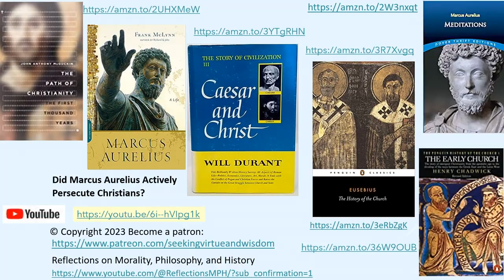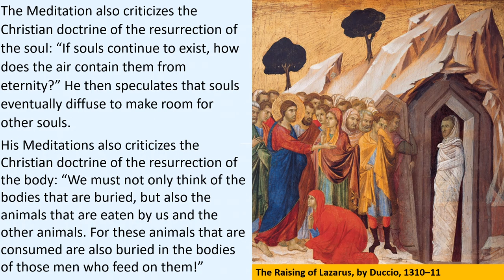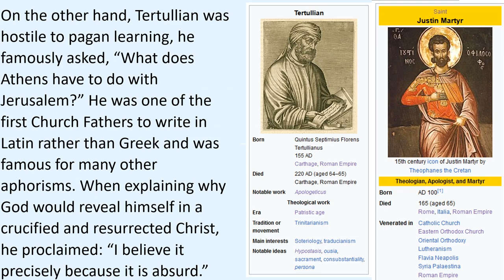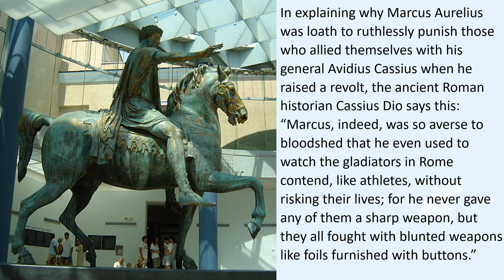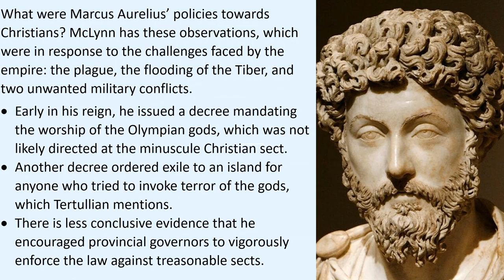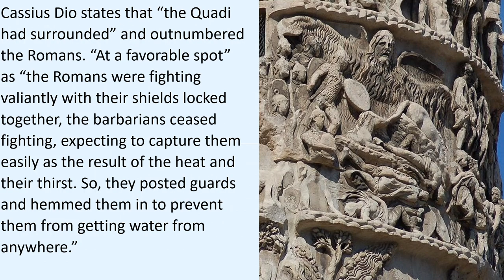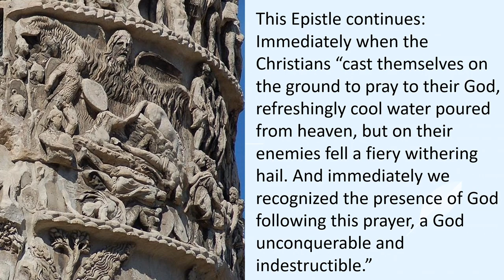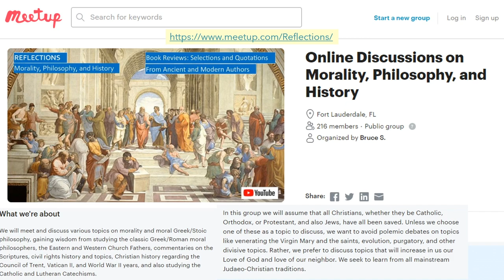Did the Stoic Roman Emperor Marcus Aurelius Actively Persecute Christians?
We found surprisingly positive references about Marcus Aurelius in the Apologies to the Roman Emperor and Roman Senate by St Justin Martyr and other ancient documents, and also in the History of the Church by the ancient Church historian, Eusebius, as well as a work attributed to Marcus Aurelius extolling the virtues of Christianity.

Why wasn’t Marcus Aurelius and other stoics impressed by the martyrdom of Christians in the arena?

How could Marcus Aurelius espouse Christian values in his Stoic Meditations, while also including critical comments criticizing Christianity?

Was Emperor Marcus Aurelius too committed to paganism to consider Christianity? How much authority did he derive from his position as the chief priest of the Roman Empire?

At the end, did Marcus Aurelius reconcile himself with the Christian faith?

We also reflect on:
• Christian Persecutions under Nero, and his successors Vespasian, Titus, and how they increased under Domitian.
• Persecution under the Five Good Emperors: Nerva, Trajan, Hadrian, Antoninus Pius, and Marcus Aurelius, and his son Commodus.
• Martyrdom of Polycarp of Smyrna and the vicious persecutions in Lyons in Gaul.
• How Marcus Aurelius, the philosopher king, was a Stoic Philosopher.
• The Christian Apologists: Tertullian, St Justin Martyr, and Origen’, and the Martyrdom of St Justin Martyr in Rome after his debate with the Cynic philosopher Crescens.
• How the Antonine Plague had a mortality rate of ten percent.
• How Marcus Aurelius discouraged, but did not ban, gladiatorial games.
• How his son Commodus was not against Christianity.
• The ancient Roman historian Cassius Dio.
• The Rain Miracle Marcus leading to Aurelius’ victory against the Germanic tribesman depict during the Marcomannic Wars.
• The modern historians Frank McLynn and Anthony McGuckin.